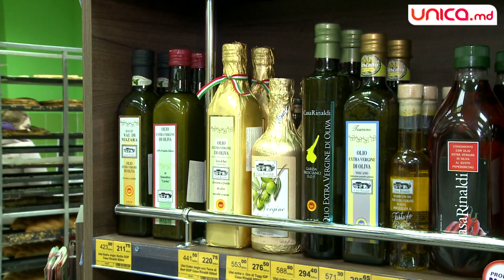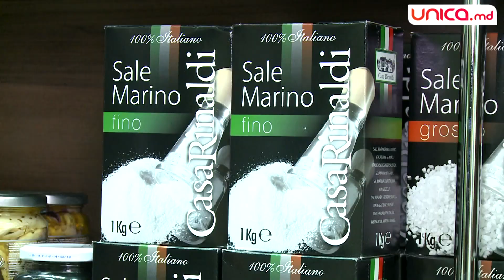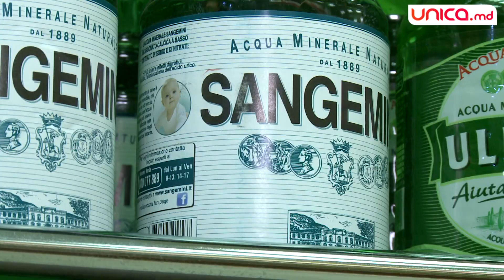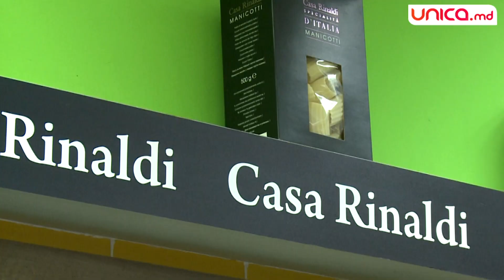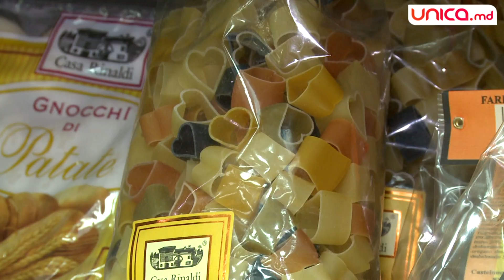Franco Sanna: Acum 20 de ani aducea pastele italiene în Moldova!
Era anul 1995 când Franco Sanna, un tânăr din Italia, care muncea în calitate de agent de vânzări, a adus Casa Rinaldi în Moldova.